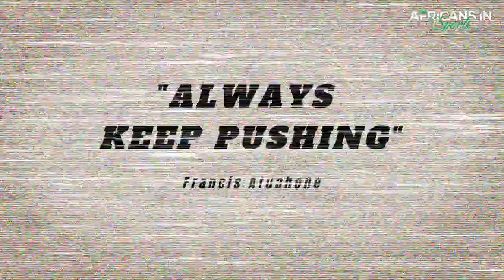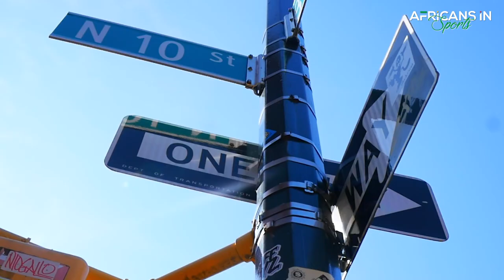Francis Atuahene | Always Keep Pushing | MY STORY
This episode of the Africans In Sports MY STORY features Ghanian footballer, Francis Atuahene. Atuahene currently plays in the MLS. His journey from Ghana brought him through football academy then to the USA where he got a top-notch education. Now an elite footballer in the MLS, he hopes to one day represent his country with the Black Stars.

Video Features:
Francis Atuahene - Ghanian Footballer